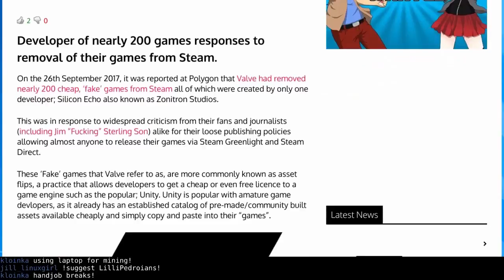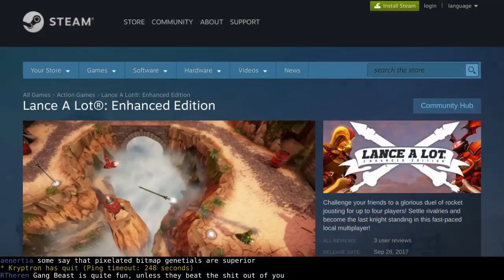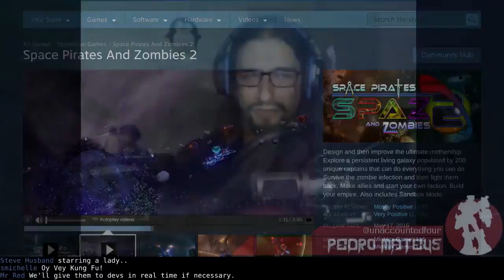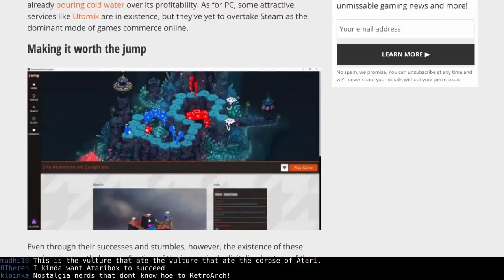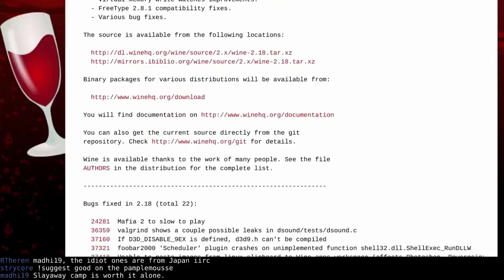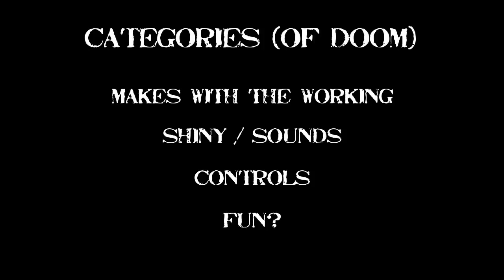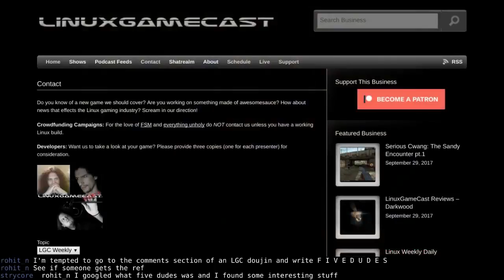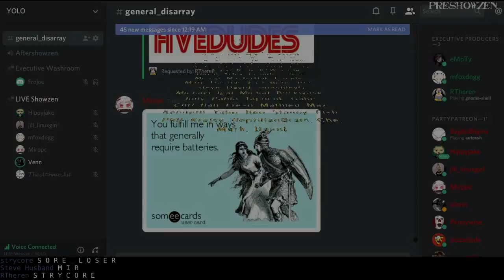LinuxGameCast Weekly 267 - Pixelated Frustation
Rocket League goes clear, Humble drops another outrageous Bundle, RPCS3 gets some hate mail, and VALVe removes over 170 "fake" games. Then Bogus Detour faces the CHAIRQUISITION!